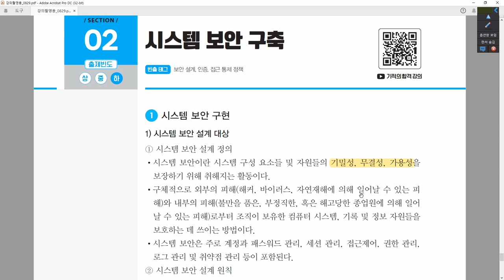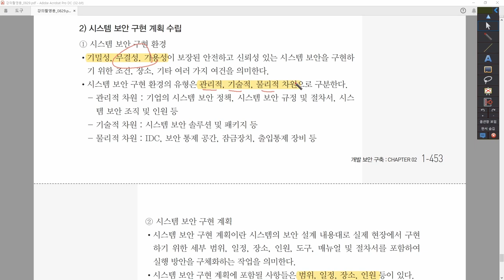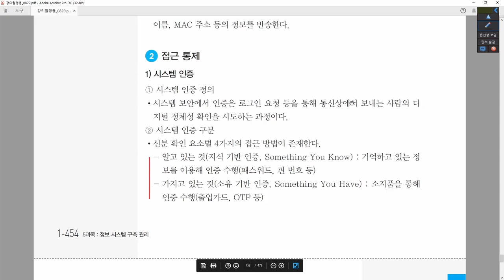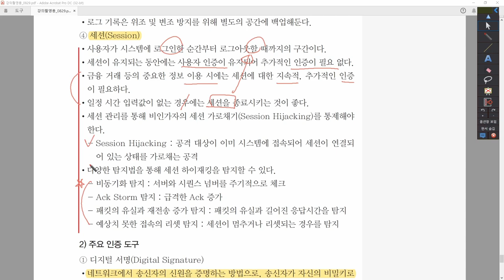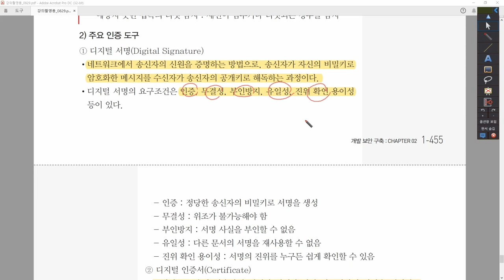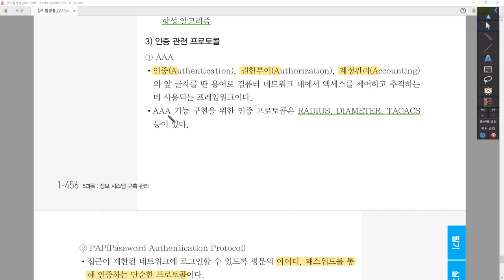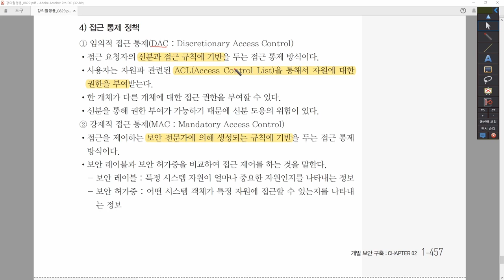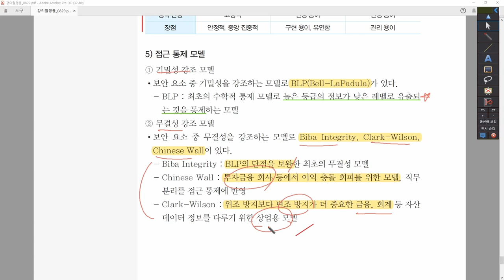[정보처리기사_환콤] 5-2-2.시스템 보안 구축